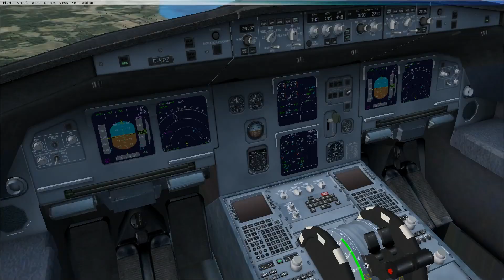FSX: Clark International to Davao with an A320